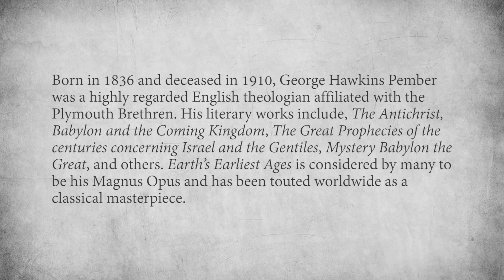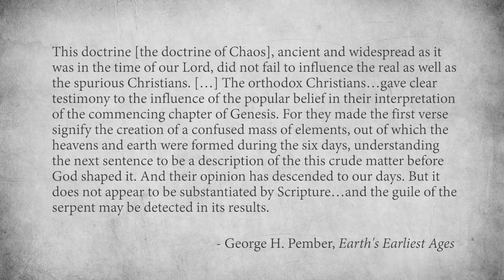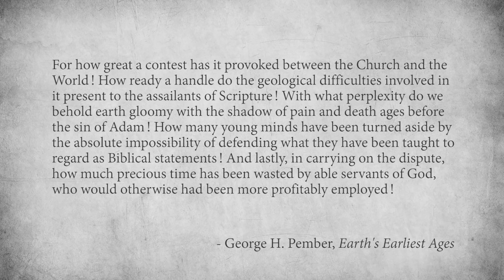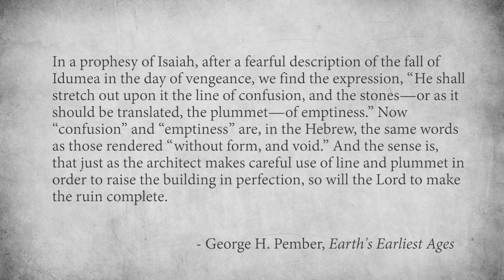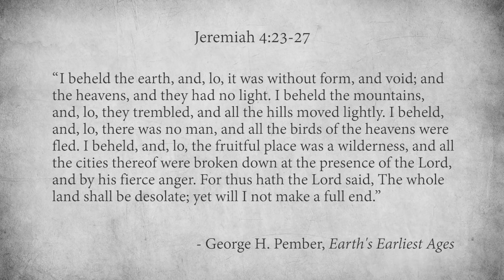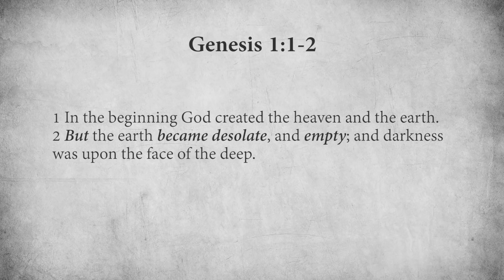The Alberino Analysis - Earth's Earliest Ages: Episode 1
In this episode, Timothy Alberino analyzes the book Earth's Earliest Ages by George H. Pember, and explains the "Gap Theory".